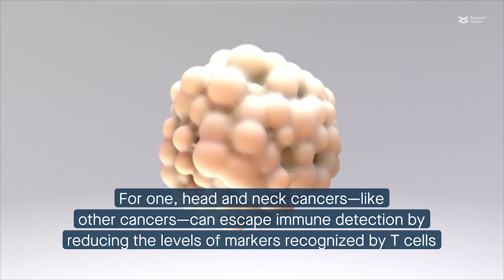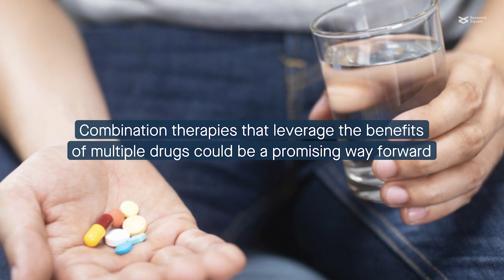T cell based immunotherapies against head and neck cancers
Xiang et al. “T cell effects and mechanisms in immunotherapy of head and neck tumors.” Cell Communication and Signaling (2023)